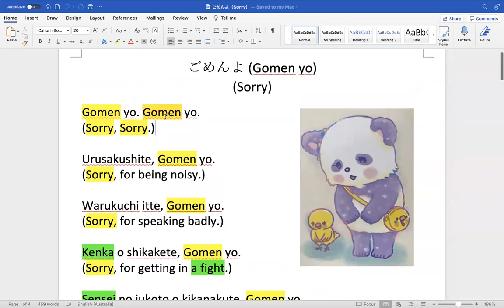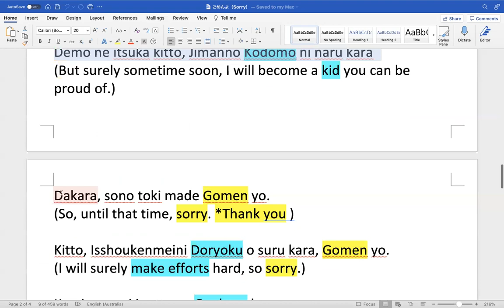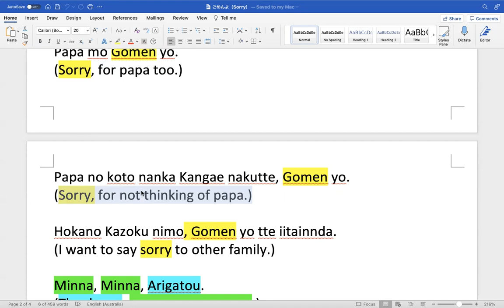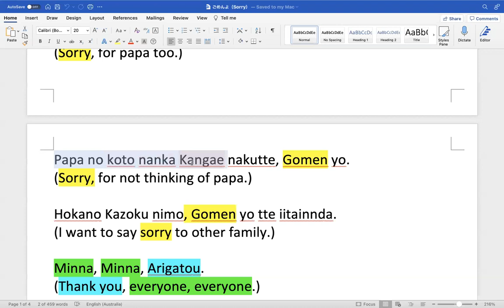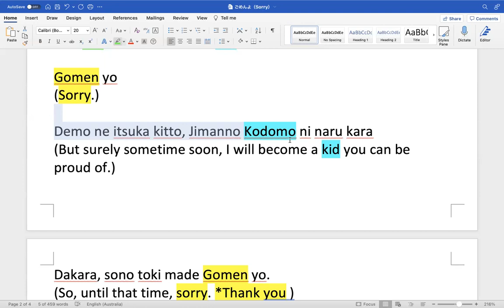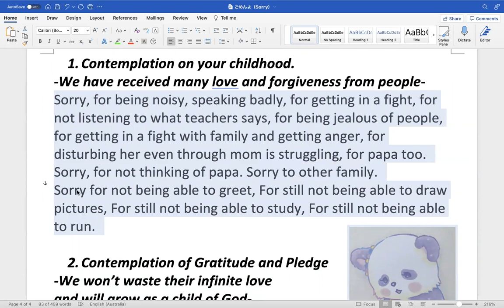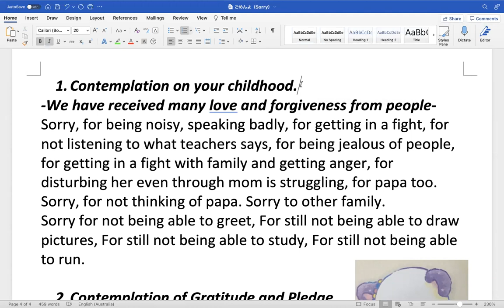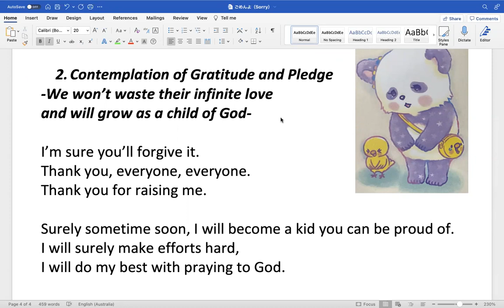Japanese Class 09 "Sorry"